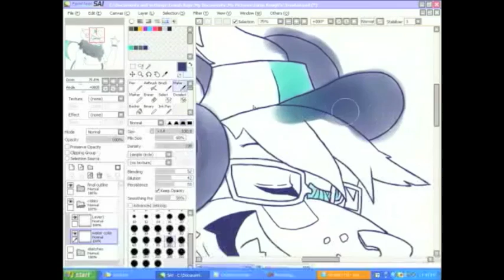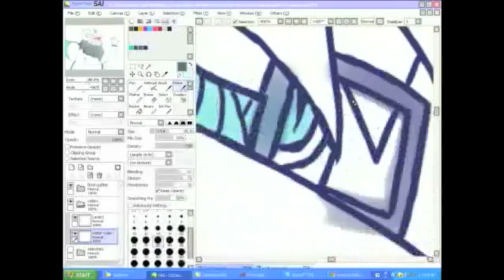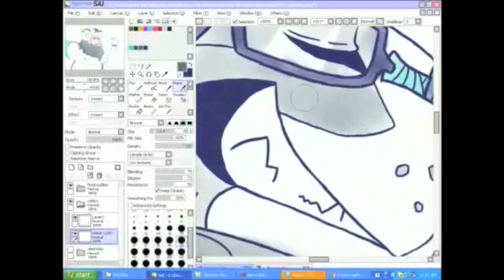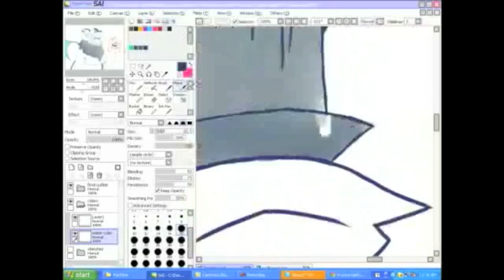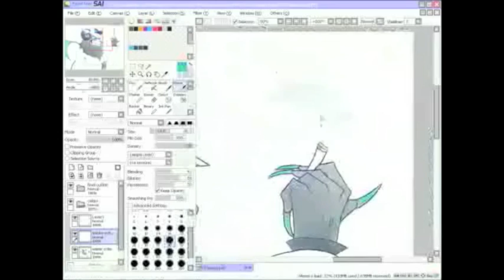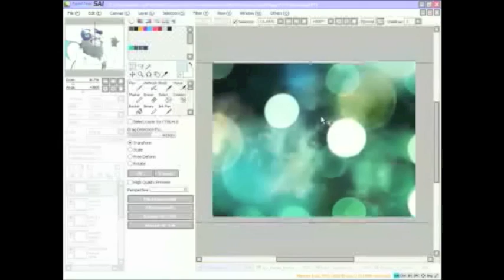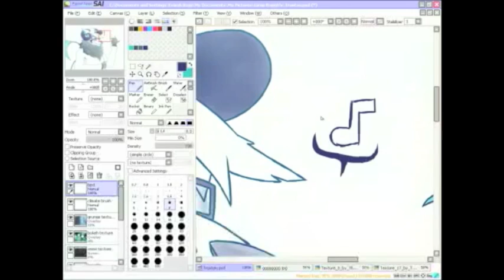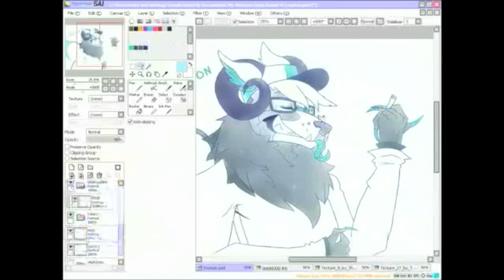Speed Drawing -- TRUXTON -- Part 2: Water Coloring pt.2